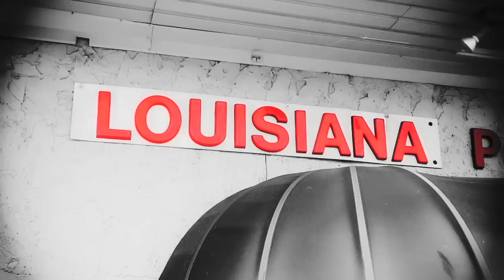Louisiana Power Sports Mud Nationals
Commercial uploaded for client approval.